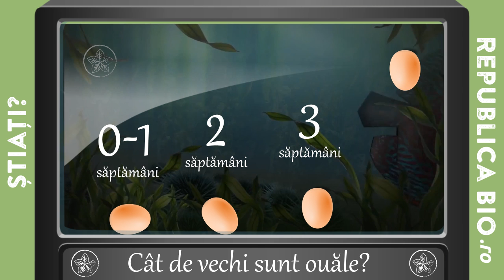Cat de vechi sunt ouale?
Republica BIO
Doar produse certificate organic!